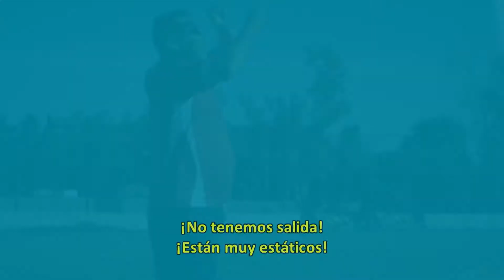Atlas, la otra pasión. Mas cerca de la gloria - Episodio 16 Parte 3/4